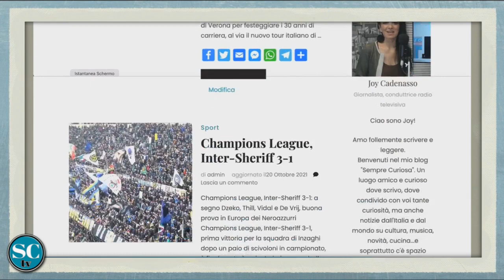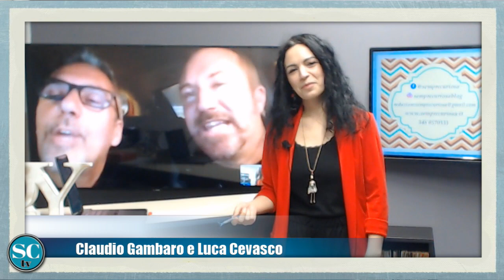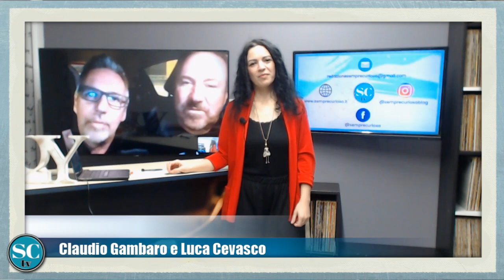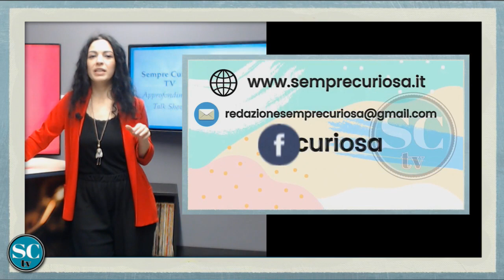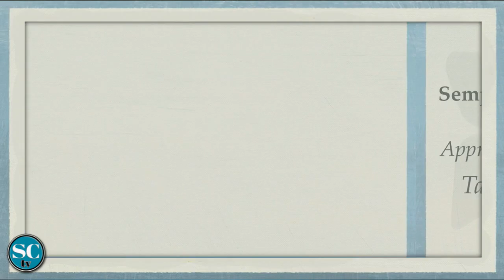Sempre Curiosa 69B-Pettegolezzi su Sanremo 2023 con Claudio Gambaro e Luca Cevasco-Con Joy Cadenasso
In questa seconda parte della puntata numero 69 di Sempre Curiosa in compagnia di Joy Cadenasso, tornano a trovarci in collegamento telefonico Claudio Gambaro e Luca Cevasco che ci svelano qualche curiosità sanremese.
Per contattare la redazione di Sempre Curiosa, inviare la vostra curiosità, segnalare un evento o partecipare al programma scrivere a: